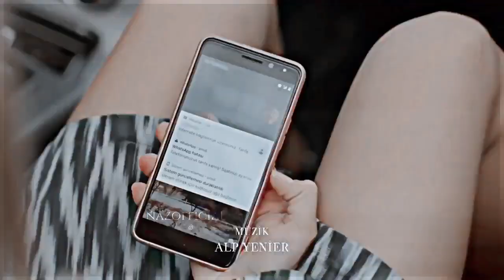Ceren & Cenk & Nedim (AU) {Seni Asla Bırakmam}